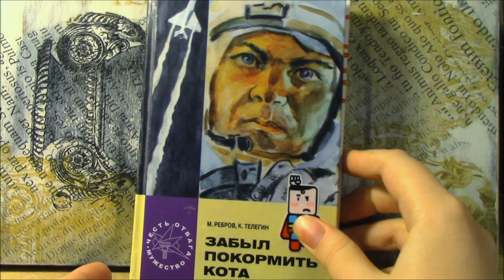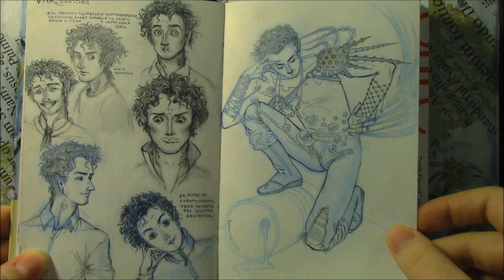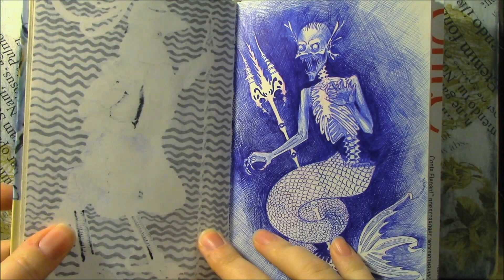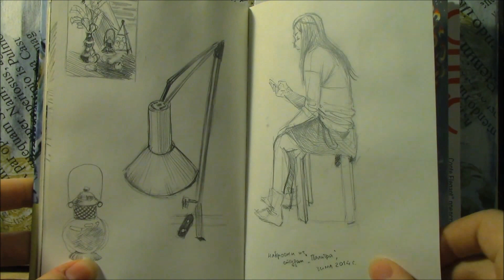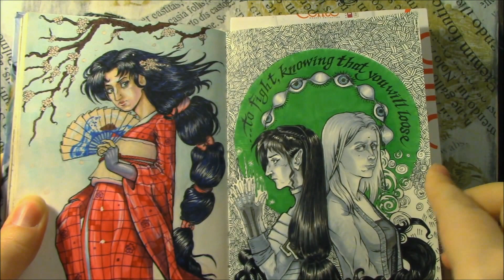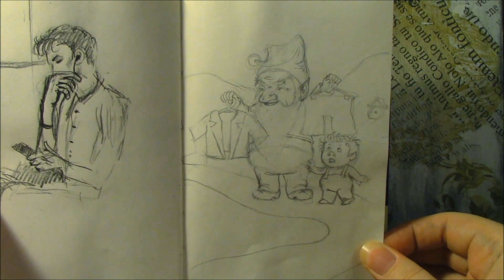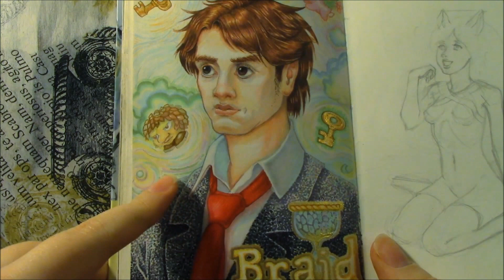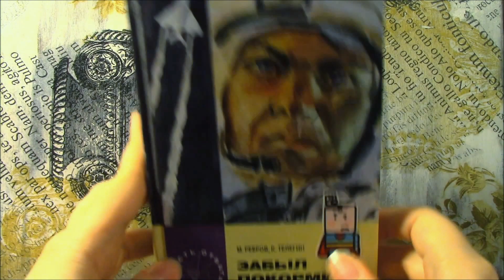Обзор скетчбука "Забыл покормить кота" by Jo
Мой первый, со всей серьёзностью заполненный скетчбук "Забыл покормить кота" (А6).
Приношу извинения за невнятные "уммм...", "эммм...", "значит...", "в общем...", "и..." Выражать мысли письменно у меня всегда получалось намного лучше, чем устно. Но из-за смущения я выдавала всякие глупые фразочки типа "аккумулятор отключится" T__T Так что прошу не судить строго, ведь это мой первый обзор.